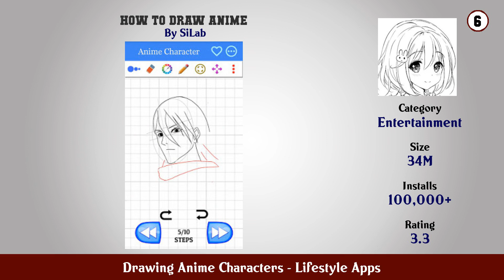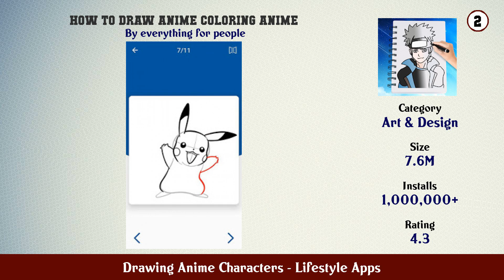Top 10 Drawing Anime Characters Android Apps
In this video we have listed Top Drawing Anime Characters Android Apps. This video is for information and reference purpose only.